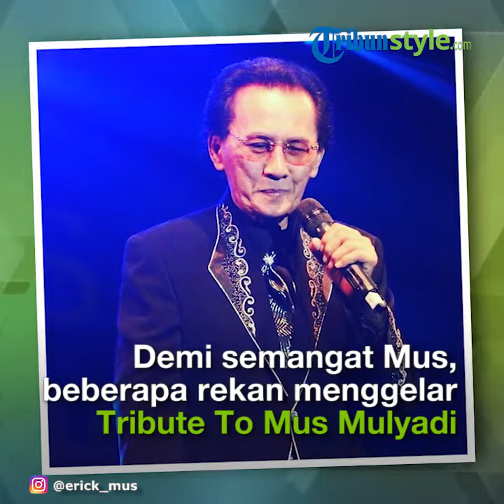Sakit Diabetes, Mus Mulyadi Sempat Alami Kebutaan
TRIBUN-VIDEO.COM - Akibat menderita penyakit diabetes, Mus Mulyadi sempat alami kebutaan.

Maestro keroncong Mus Mulyadi menghembuskan nafas terakhirnya pada, Kamis (11/4/2019).

Mus Mulyadi diketahui dirawat di Rumah Sakit Pondok Indah, Jakarta Selatan hingga akhirnya tutup usia untuk selamanya.

Belum diketahui pasti apa penyebab kepergian Mus Mulyadi, namun kabarnya penyanyi yang dijuluki Buaya Keroncong ini telah lama mengidap penyakit diabetes.

Pantauan TribunStyle dari tayangan Hot Shot SCTV pada tahun 2009, akibat penyakit diabetes yang dideritanya, Mus Mulyadi sempat mengalami kebutaan.

Sejak mengalami kebutaan ini, suami dari Hellen Sparingga sempat merasakan putus asa yang hebat.

Bahkan untuk berjalan di dalam rumahnya, Mus Mulyadi harus dituntun oleh sang istri tercinta.

Untuk membangkitkan semangat sang legendaris, anak dan cucu-cucu-nya rela untuk bolak balik Australia-Indonesia khusus untuk menghibur sang kakek.

Dalam tayang tersebut, Mus Mulyadi sempat mengatakan awal mula dirinya mengidap penyakit diabetes adalah ketika tidak menjaga pola makannya.

" Jadi dulu itu yang nggak terjaga itu makanannya, makanan seperti jerongan, lemak-lemak, terus gorengan, sekarang udah nggak berani, tapi udah terlanjur buta hehehe." ujar Mus Mulyadi kala itu.

Saat pertama kali mengetahui dirinya mengalami kebutaan, Mus Mulyani sempat tetap berusaha.

Bahkan mata sebelah kiri maestro keroncong ini pernah dipasang silikon untuk membantunya tetap dapat melihat.

Namun usaha tersebut tetap tidak berhasil menyelamatan pengelihatan ayah dari dua anak ini.

Akhirnya rasa putus asa pun dialami Mus Mulyadi hingga membuat penyanyi yang terkenal di era 80-an ini hampir mengakhiri hidupnya.

Demi membangkitkan semangat Mus Mulyadi, sang istri bersama dengan beberapa rekan mengadakan Konser Tribute To Mas Mulyadi.

Mereka lakukan ini karena hanya musiklah yang mampu mengembalikan keceriaan dari seorang Mus Mulyadi.

Kini sang legendaris telah berpulang dengan tenang.

Terimakasih untuk semua karya terbaikmu.

(TribunStyle/Octavia Monalisa)